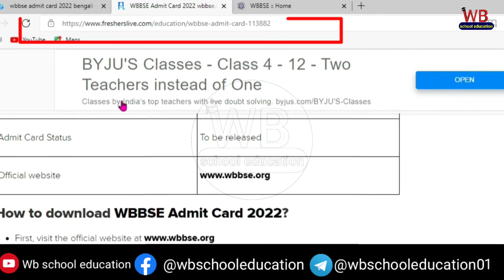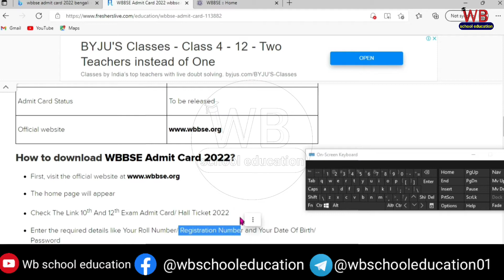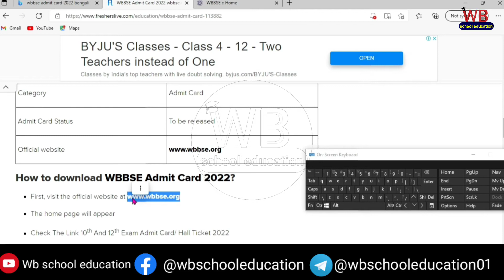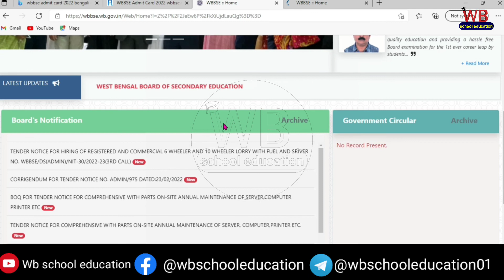মাধ্যমিক পরীক্ষা || কিভাবে admit card ডাউনলোড করবে || how to download madhyamik admit card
মাধ্যমিক পরীক্ষা 2022 || কিভাবে admit card ডাউনলোড করবে || how to download madhyamik admit card